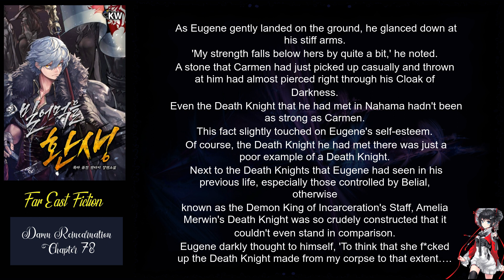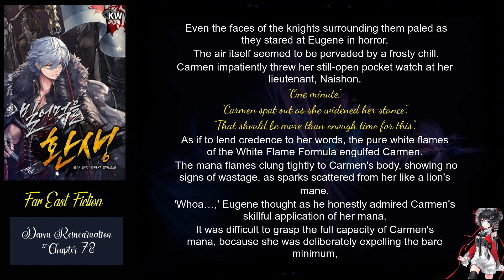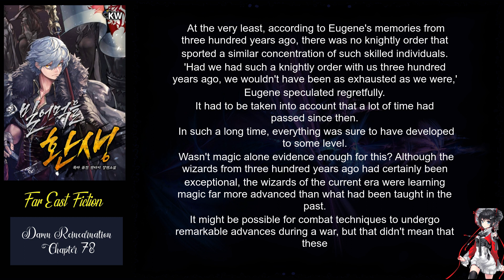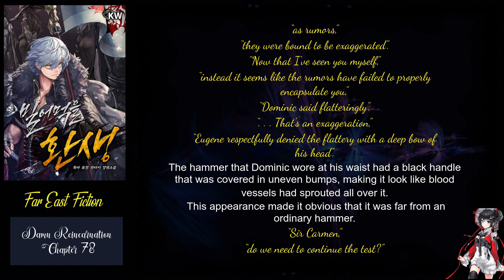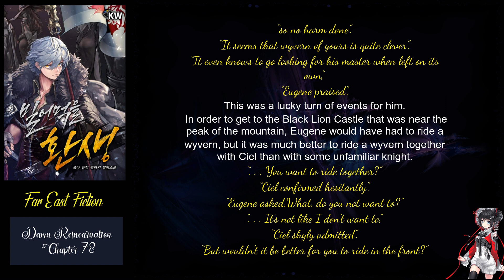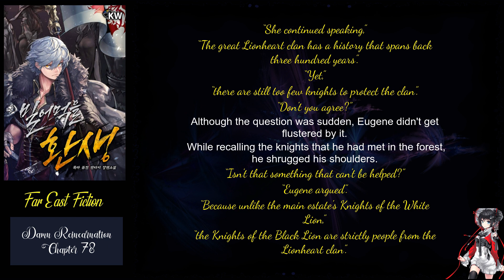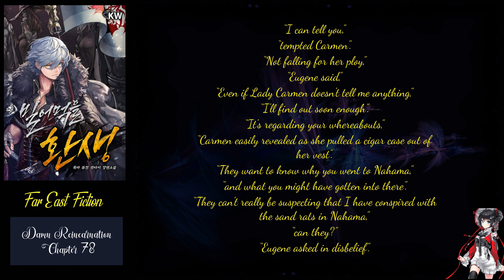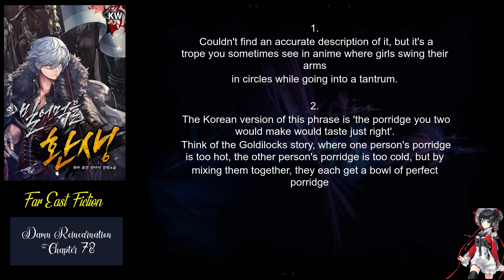Damn Reincarnation chapter 78